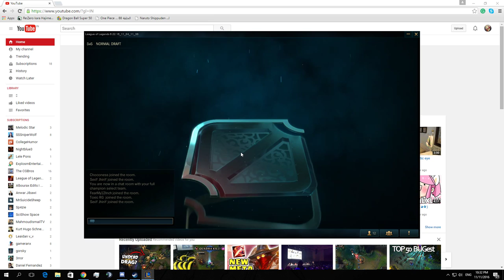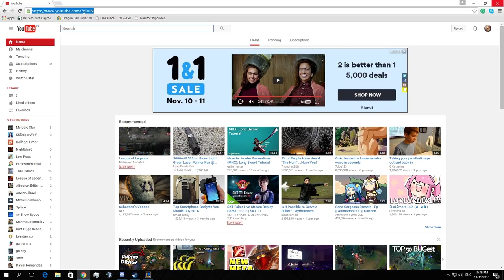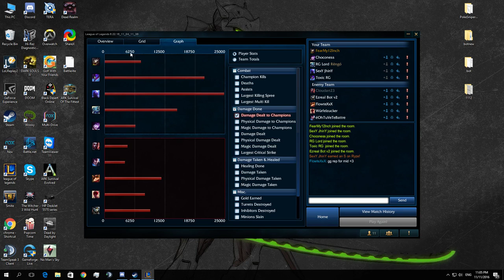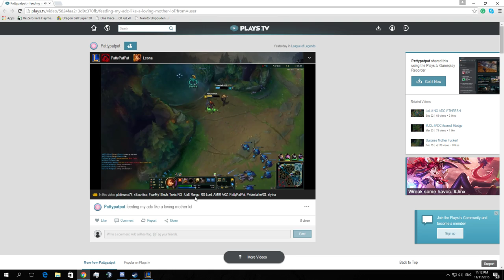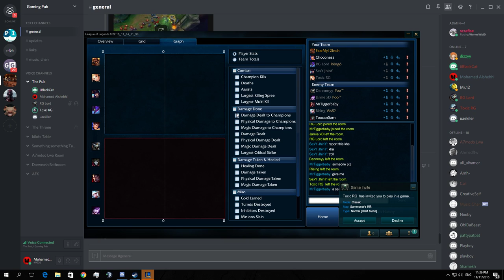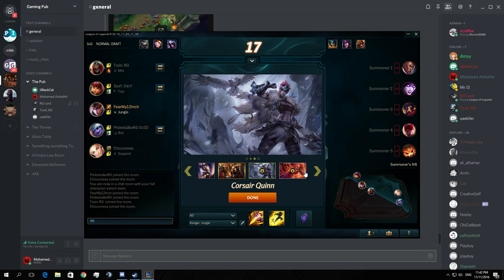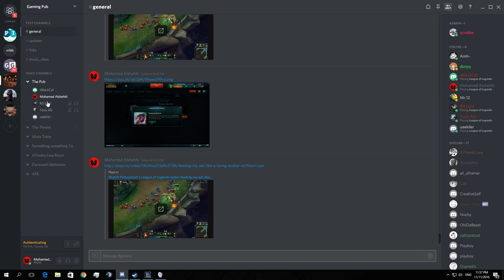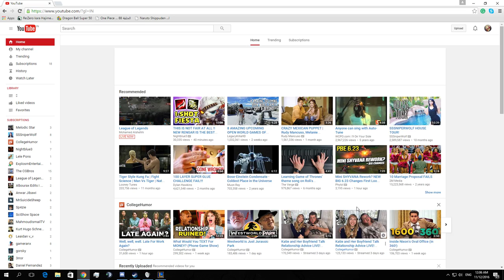Deploy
GPU: GeForce GTX 980 Ti
CPU: Intel(R) Core(TM) i7-4790K CPU @ 4.00GHz
Memory: 16 GB RAM (15.94 GB RAM usable)
Current resolution: 1920 x 1080, 144Hz
Operating system: Microsoft Windows 10 Pro